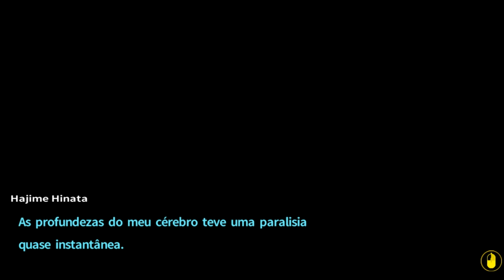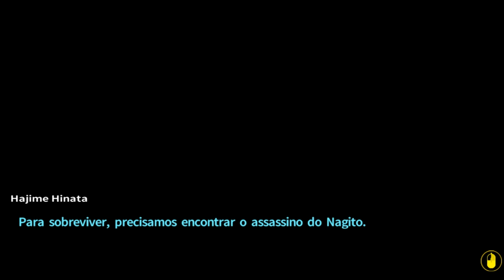Danganronpa 2 - Episódio 37: O Segredo de um dos Alunos [Legendado PT-BR]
Nesse episódio de Danganronpa 2: Goodbye Despair começamos a investigação do caso do Nagito Komaeda, quem se foi e nos deixou com muitas perguntas, além de descobrir O Segredo de um dos Alunos.